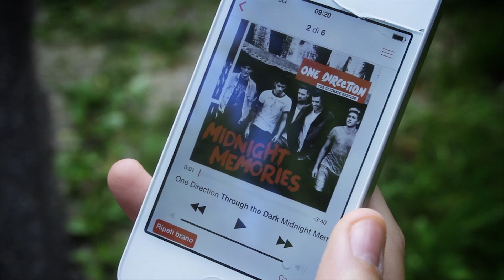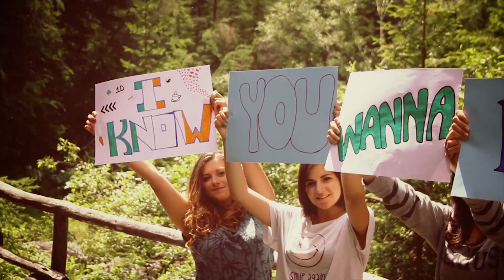One Direction - Through The Dark Italian fan video (Team World Summer Camp)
Le partecipanti al Team World Summer Camp Natura hanno realizzato il video italiano di Through The Dark dei One Direction guidate dal regista professionista Enrico Tomei.

Dopo ore di lezione di fotografia e video making, dopo aver steso lo storyboard del video e aver scelto le migliori location nella bellissima Canazei, al via le riprese del videoclip!

Ecco a voi il risultato...